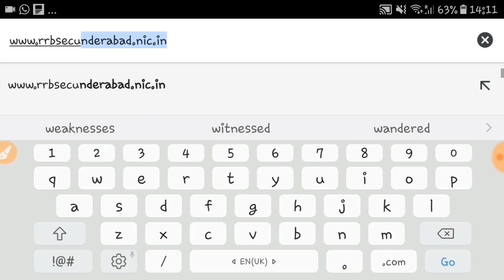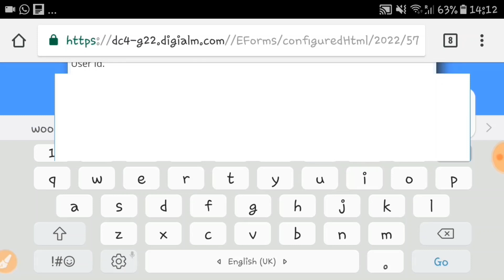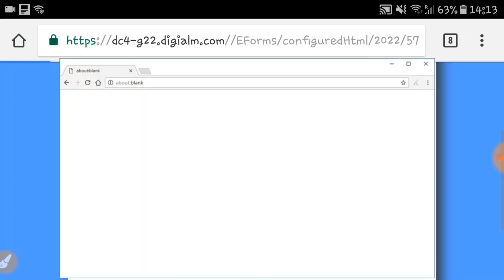RRB group D Exam Date, city and shift /In telugu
This video is for who want to know their exam city, date and shift of RRB GroupD2018 exam.